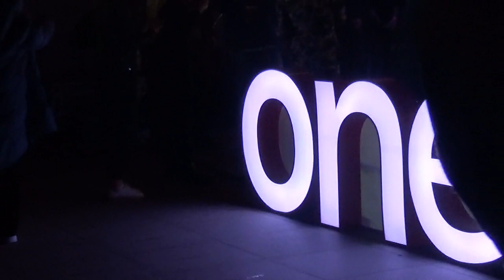Sigrid - Don't Feel Like Crying (Live) - The One Show - 01/03/2019